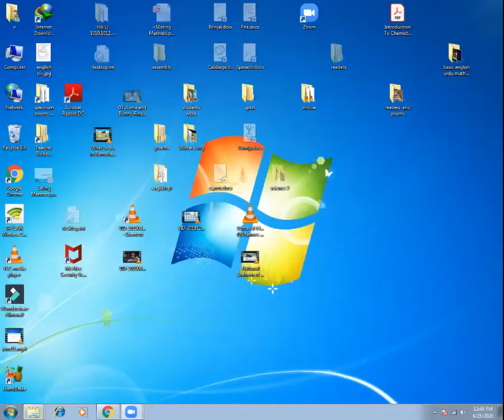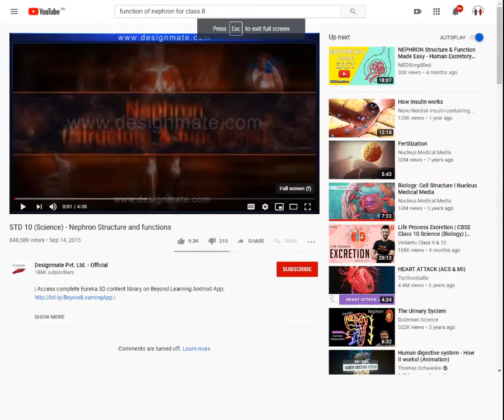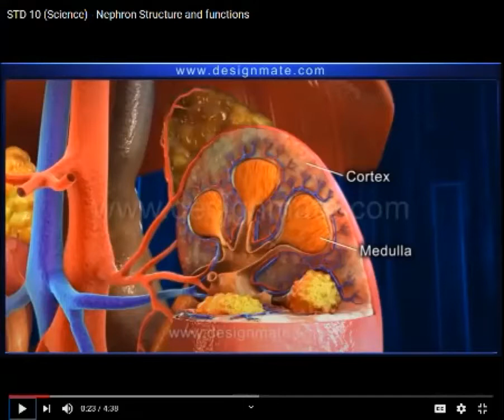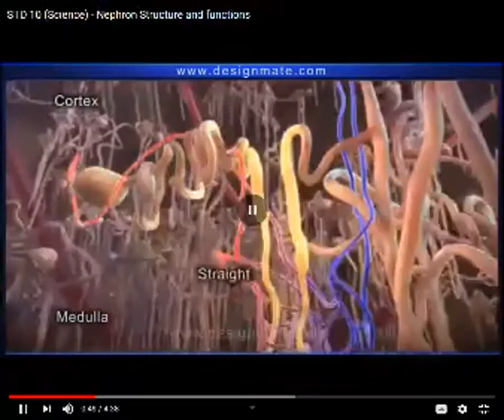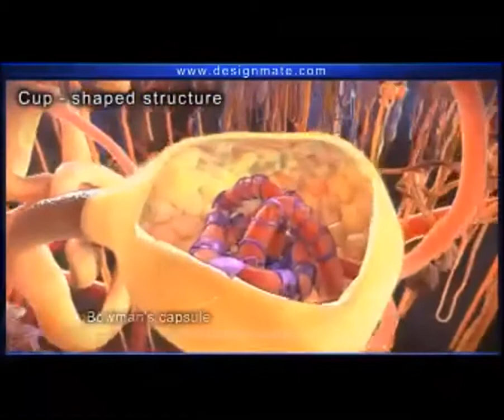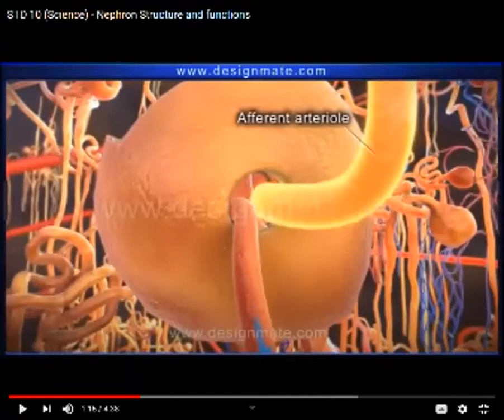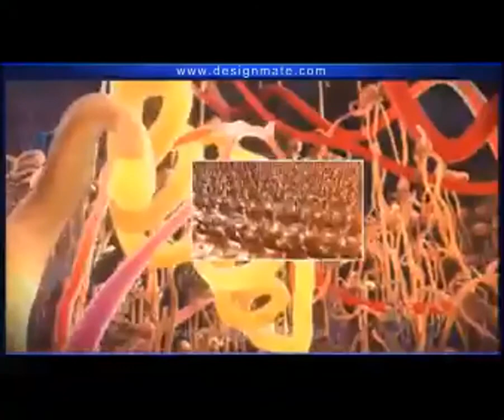June 25 Function of Nephrone Class 8 part 1